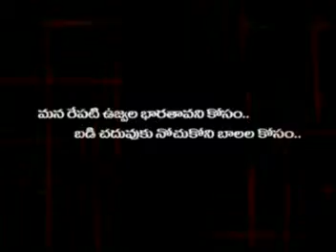Atv World's first opportunity channel Jai Ho program on Atv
For childcare's  on ATV channel